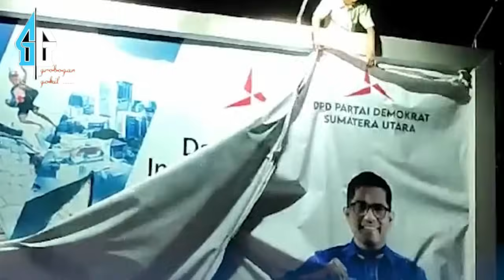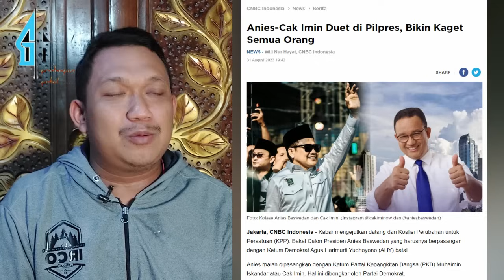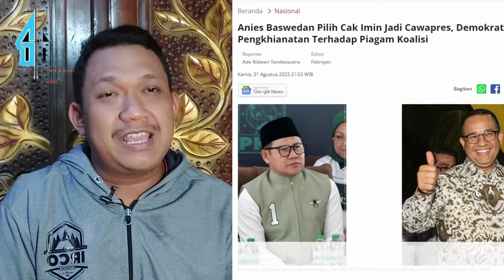SELALU TUDING JOKOWI CAWE2 CAPRES, TAK SANGKA NASIB AHY JADI BEGINI ? ANIES DEPAK AHY JADI CAWAPRES